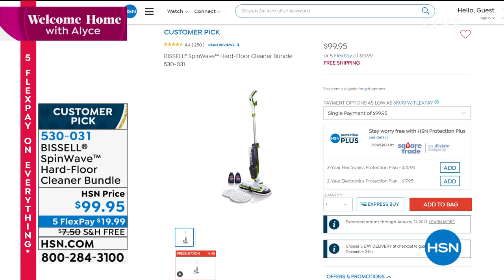HSN | Welcome Home with Alyce - Gift Edition 12.15.2020 - 11 AM